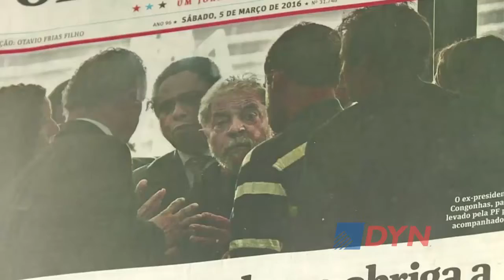La crisis en Brasil y su impacto en la Argentina: el análisis de Andrés Cisneros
El ex vicecanciller, Andrés Cisneros, evaluó ante DyN las dificultades económicas y políticas que afronta el país vecino. Consideró que las causas contra políticos y empresarios por corrupción pueden ser un "ejemplo" para la Argentina.